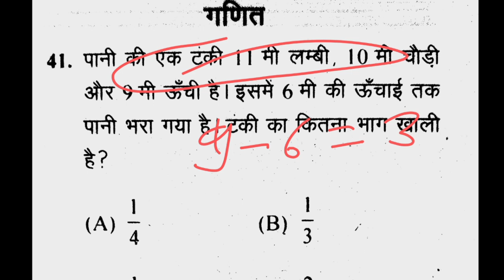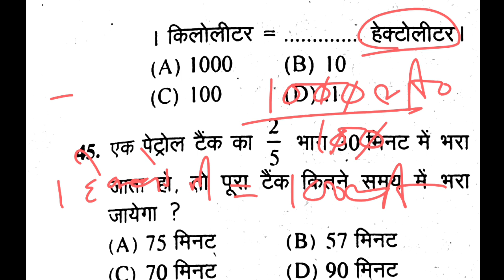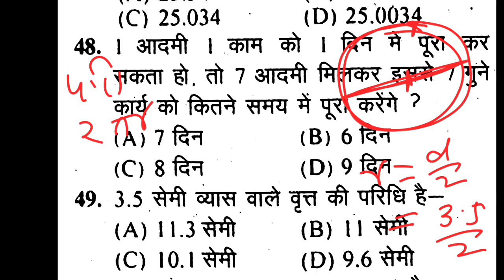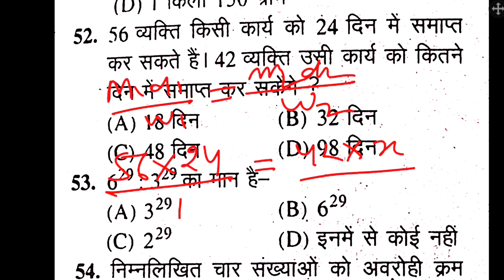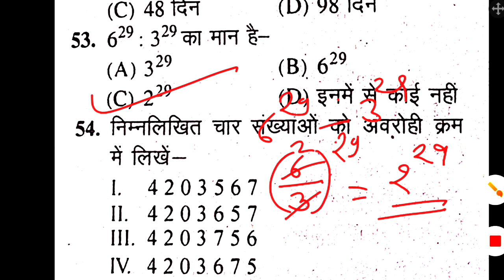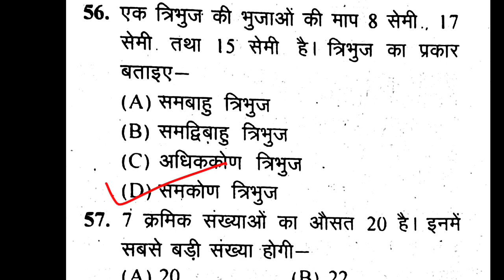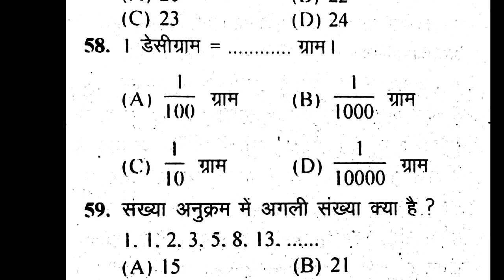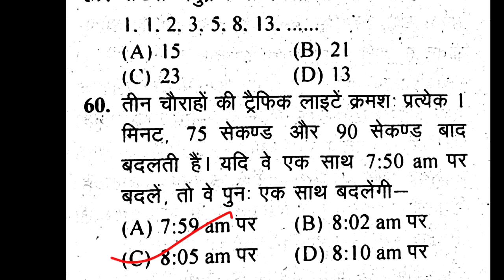जवाहर नवोदय विद्यालय प्रवेश परीक्षा 2023 गणित मॉडल पेपर,Navodaya vidyalaya Class 6 guess paper2023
कक्षा 5 जवाहर नवोदय का पेपर
kaksha 5 Jawahar Navodaya ka paper
कक्षा 5 जवाहर नवोदय 2023 की तैयारी
कक्षा 6 प्रवेश परीक्षा 2023 जवाहर नवोदय का पेपर
जवाहर नवोदय का पेपर कक्षा 5

Description

साथियों नमस्कार

आज के इस वीडियो में हम जवाहर नवोदय विद्यालय ( jnv)
की तैयारी खेत गणित . मानसिक योग्यता एवं हिंदी की रेगुलर वीडियो आपको मिला करेगी|| आज के इस वीडियो में गणित मॉडल प्रश्न पत्र के माध्यम से विभिन्न अध्ययनों को विधवा का हाल एवं व्याख्या सहित समझाया गया है जो कि आपको परीक्षा में बहुत सहायता करेगा

1. navodaya vidyalaya admission 2023

2. navodaya vidyalaya 9th class admission form

3. jawahar navodaya vidyalaya admission form 2023 class 6th

4. navodaya vidyalaya 9th class admission form 2023

5. navodaya vidyalaya 6th class admission form

6. navodaya vidyalaya cutoff marks 2023

7. navodaya vidyalaya

8. jawahar navodaya vidyalaya class 6 cut off marks

9. jawahar navodaya vidyalaya

10. navodaya vidyalaya entrance exam 2023

11 navodava 2023. cutoff

12. navodaya vidyalaya class 6

13.. navodaya vidyalaya class 6 admission form 2023

14. navodaya class 9 admission form

15. navodaya vidyalaya admission 2023 application form

16. nvs class 6 online form 2023

17. how to fill nvs class 6 online form 2023

18. navodaya admission form class 6

19. navodaya vidyalaya 6th class admission form 2023

20. navodaya vidyalaya admission 2023 application form

21. navodaya vidyalaya admission 2023

22. navodaya vidyalaya class 6 cutoff 2023

23. navodaya vidyalaya coaching

24. jawahar navodaya vidyalaya class 6 cut off marks

25. navodaya class 6 cutoff 2023

26. navodaya vidyalaya maths

27. jawahar navodaya vidyalaya expected cutoff 2023

28. Navodaya Vidyalaya 2023

29. expected cut off marks jawahar navodaya
vidyalaya 2023

30.jnv maths model paper 2023

31.jnv hindi model paper 2023

32 .30.jnv mental test model paper 2023

33.30.jnv maths model paper 2023 class 6

34. navoday Vidyalay model paper class 6

35. Jawahar navoday Vidyalay model paper class six,

36. navoday Vidyalay ganit model prashn Patra

37. Jawahar navoday Vidyalay ganit model HAL prashn Patra

38. JNV HAL prashn Patra for class 6

39. kaksha 6 ganit HAL prashn Patra Jawahar navoday Vidyalay

40. Jawahar navoday Vidyalay kaksha 6 ganit model prashn Patra

41.narayan lal

1. Navodaya Vidyalaya 2022
2. All Rounder Bss
3. Navodaya Vidyalaya 2023 Paper
4. Navodaya Vidyalaya 2023 Ka Form
5. Jawahar Navodaya Vidyalaya 2022 Book
6. Navodaya Vidyalaya 2023 Admission
7. Navodaya Vidyalaya 2022 Question Paper
8. Navodaya Vidyalaya 2023 Ka Form Kab Niklega
9. Navodaya Vidyalaya 2022 Ka Paper
10. Navodaya Vidyalaya 2022 Form
11. Navodaya Vidyalaya 2022 Exam Date
12. Jawahar Navodaya Vidyalaya 2022

jnv
jnv result
jnv admit card
jnv result class 6
jnv admit card 2022

navodaya vidyalaya
jnv
naino exam
jnvst
navodaya
navodaya vidyalaya coaching
नवोदय विद्यालय
jnv entrance exam
नवोदय
jnvst 2023

most important questions math
navodaya syllabus
jnvst syllabus
jnv class 6 important question

jawahar navodaya vidyalaya questions
2023 ke paper mein aane wala prashn
how to fill jnv admission form 2023-24
jawahar navodaya vidyalaya form fill up
jnv admission 2023
jnv class 6 admission form
jnv class 6 admission form kaise bhare
jnv online class 6 form 2023
jnv online form class 6
🦜(🙏)29 अप्रैल 2023 /navodaya vidyalaya 2023/jnv class 6 important questions 2023 jnv

comment, news reporting, teaching, scholarship and research. Fairuseis permitted by copyright statute that might otherwise be infringing.